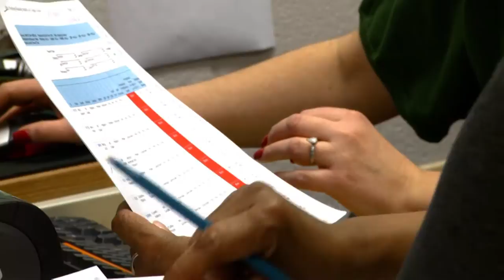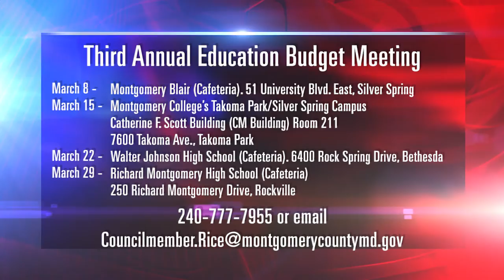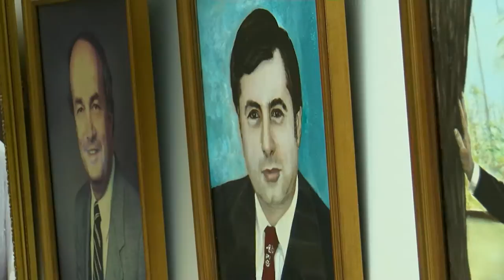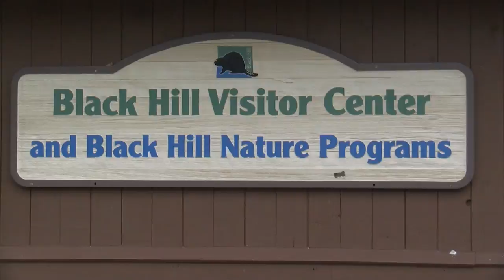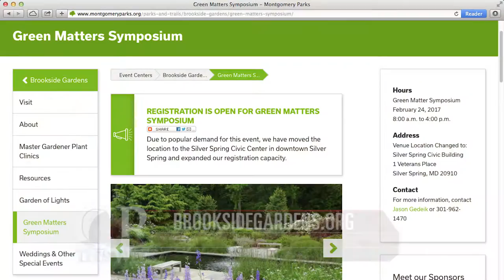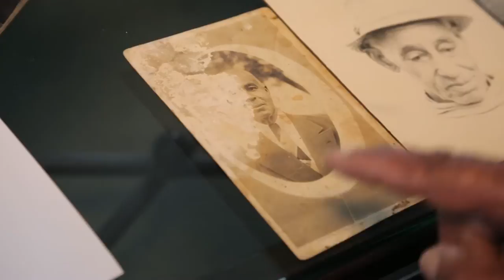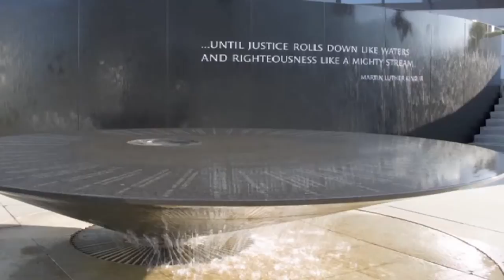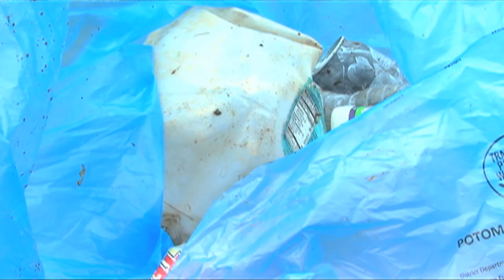County Report This Week Episode 356 February 17, 2017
On this show:  The Montgomery County Board of Education approves its FY18 Operating Budget; Councilmember Craig Rice is hosting Education Forums throughout the county; City of Gaithersburg former Mayor Sidney Katz unveils his own portrait at city hall; the City of Rockville hosts a diversity town hall; and County Executive Ike Leggett is seeking nominations for the “Montgomery Serves” awards.